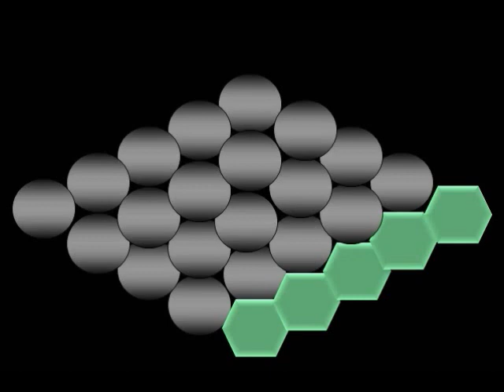Induced Pluripotent Stem Cell Corneal Endothelium Therapy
Induced Pluripotent Stem Cells, or IPSCs, can be used to regrow the corneal endothelium, a layer of cells located on the inner surface of the cornea. These stem cells are unique in that they can be programmed to differentiate into corneal endothelium cells by genetically modifying them so that they replicate only when they detect signal proteins unique to that of the corneal endothelium. However, if they fail to detect the signal proteins, they will undergo cell death.